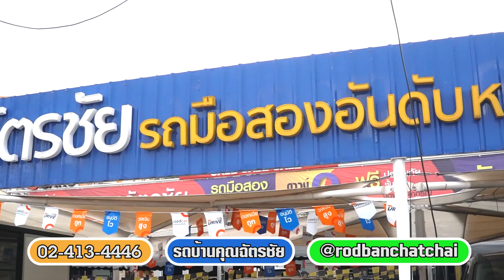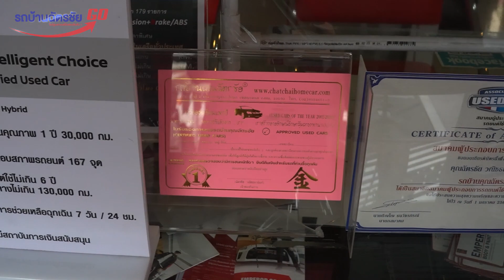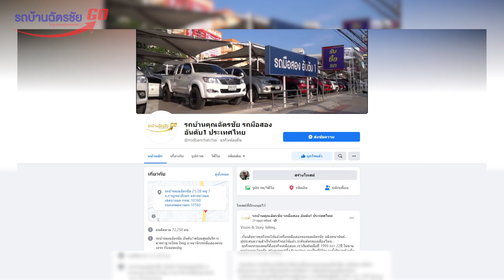ระดมรถกระบะมาให้คุณลูกค้าเลือก เอาใจสายอาชีพ รถเชิงพาณิชย์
✅ รถบ้านคุณฉัตรชัย ผู้นำรถยนต์ใช้แล้วอันดับ 1 ร่วมกับธนาคารยักษ์ใหญ่ อาทิเช่น ธนาคารไทยพาณิชย์ ธนาคารธนชาติ ธนาคารกรุงศรีฯ พร้อมพันธมิตรทางธุรกิจอีกกว่า 8 สถาบัน